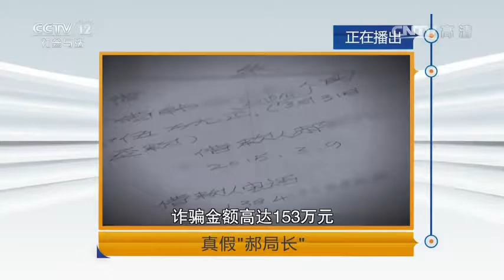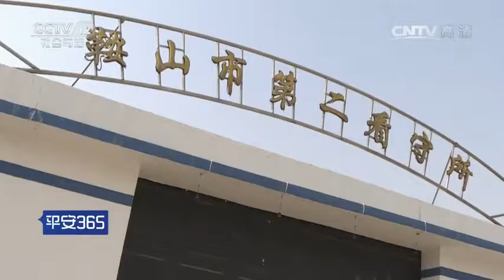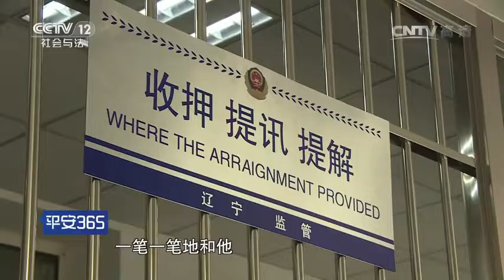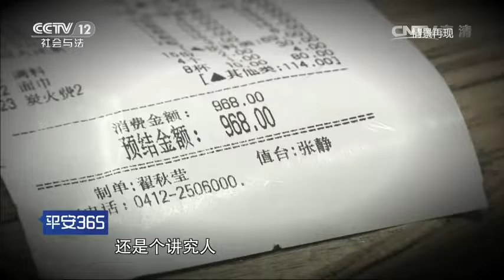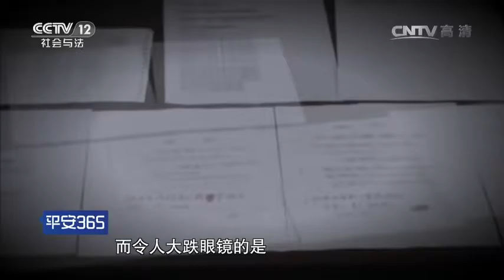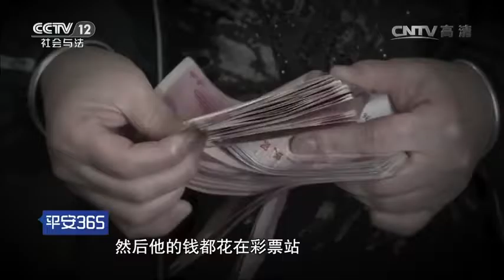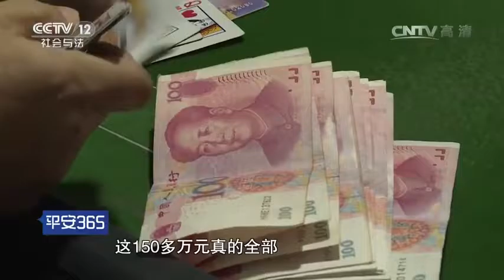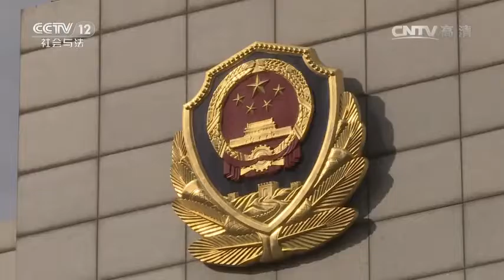真假“郝局长”【平安365 20161019】